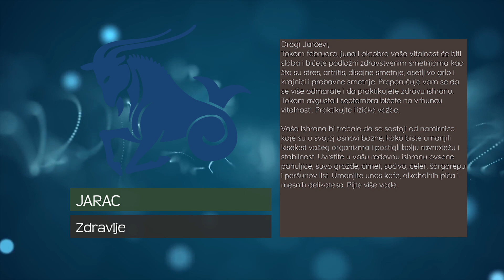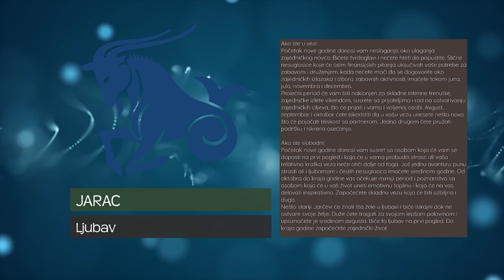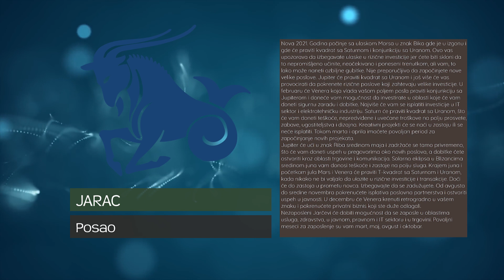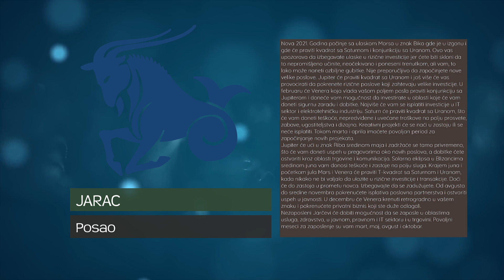Horoskop za 2021.god - JARAC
Vaša podrška nam mnogo znači kako bi nastavili sa daljnjim radom. Hvala!

KVZ Music Publishing (Entertainment)